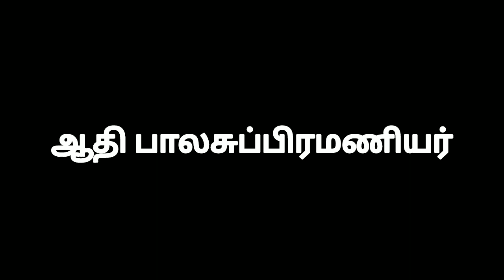திருப்பங்கள் தரும் திருத்தணி முருகன்| சுப்ரமணிய சுவாமி|Tirutani Sri Subramaniya swamy| Murugan